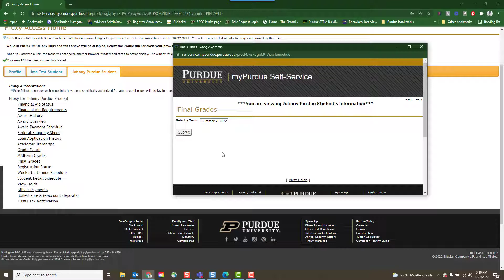Purdue proxy- how to view information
How a proxy can view their student's information.